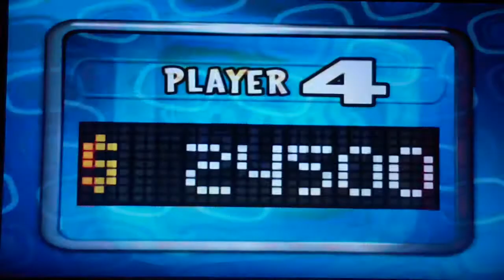Press Your Luck Showdown Season 1 Episode 31 Part 6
Big Board #3